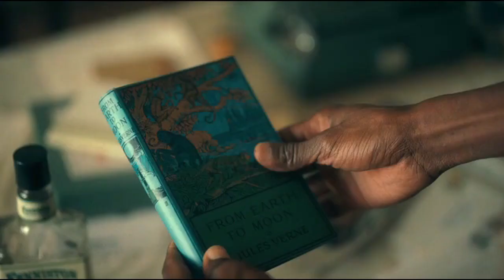Spiegazione The Umbrella Academy - Stagione 2 Episodio 10 - La fine di qualcosa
La fine del mondo - che era stata scongiurata nell'episodio precedente – non c’è stata. Ma, bensì, la fine di qualcosa, come proclama sfacciatamente il titolo del finale, c’è stata.  Qualcosa di sinistro sta succedendo nella fattoria di Sissy, e ci vorrà la forza combinata dell'Accademia per riportare la linea temporale di nuovo alla normalità.